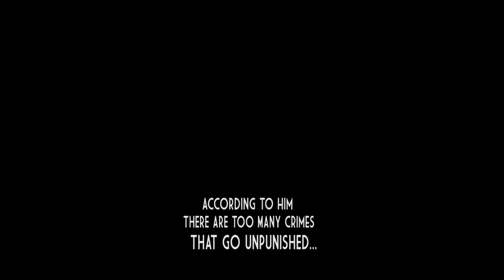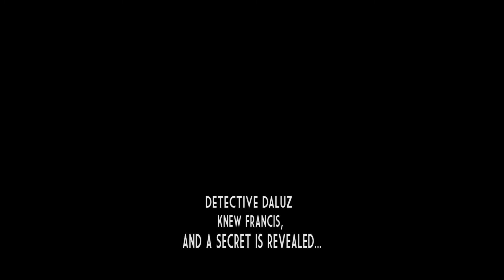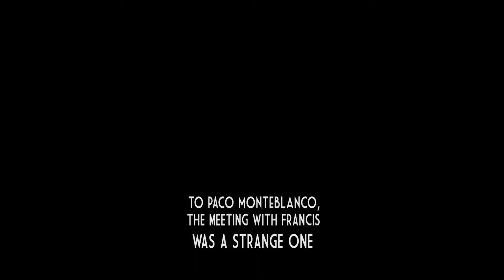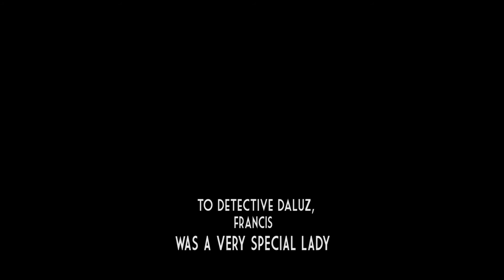Moonlight I (Revisited)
The first part of our miniseries Moonlight about detectives Paco Monteblanco and Daluz Moreira and their peculiar hunt of a serial killer. A trip into the dark dephts of human soul. Soon it will be available the second part, so keep alert so you won`t miss it. La primera parte de nuestra miniserie Moonlight sobre los detectives Paco Monteblanco y Daluz Moreira y su particular cacería de un asesino en serie. Un viaje a las oscuras profundidades del alma humna. La segunda parte estará muy pronto disponible, así que estéis atento para no perderla.